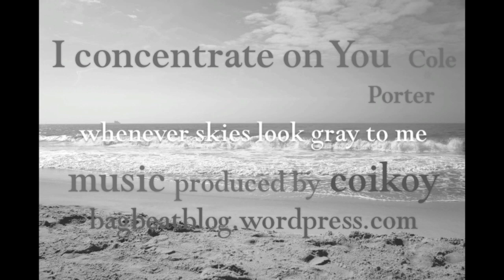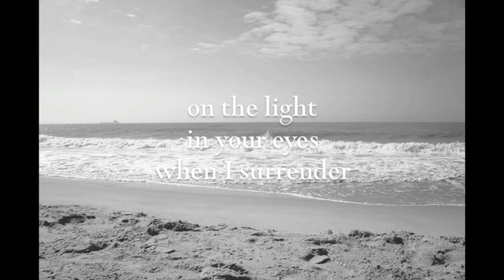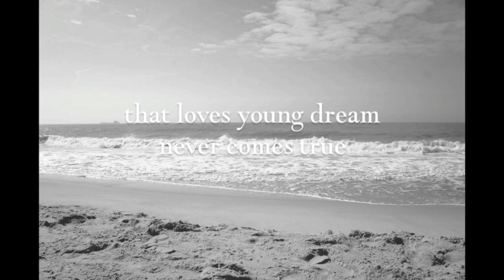coikoy - I concentrate on You (ColePorter) - lyrics Video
Hey everybody.. produced a little lyrics-video stirring these wonderful Porter-Lyrics with some Sylt-beach & some NorthSea-energy.. it is fun being here ≈-)
enjoy ≈≈coikoy